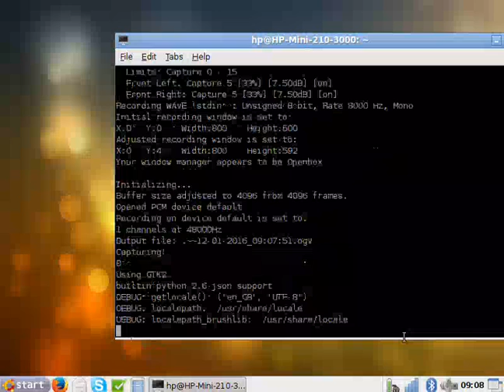Physics | Tutorial | Mechanics | Units and Dimensions | NCUK.mp4